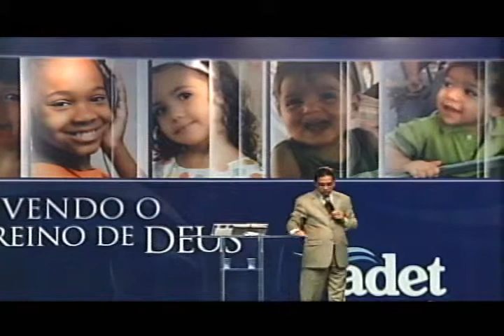PASTOR RONALDO FONSECA - 18/10/2009 PARTE 04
ADET